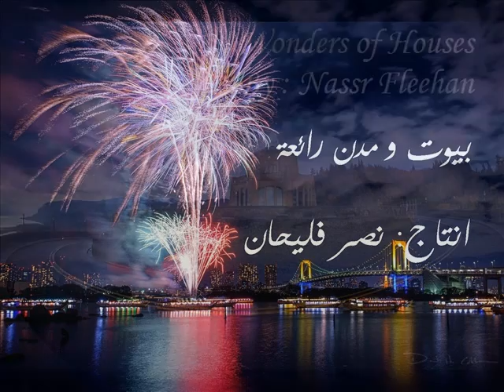Wonders of Cities and Houses